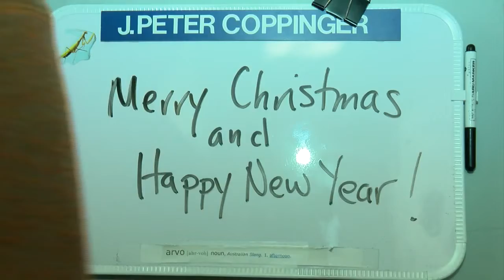A few facts about popular Christmas plants